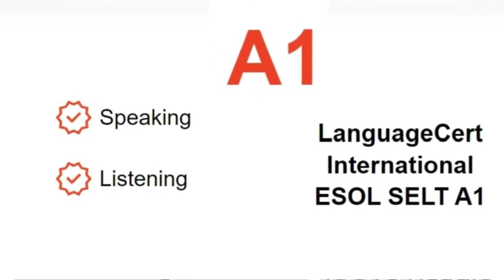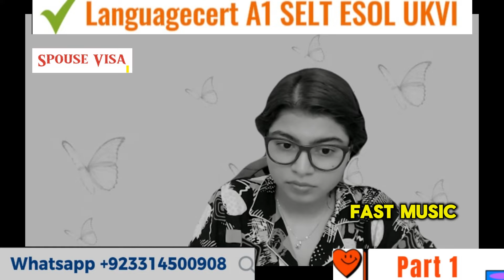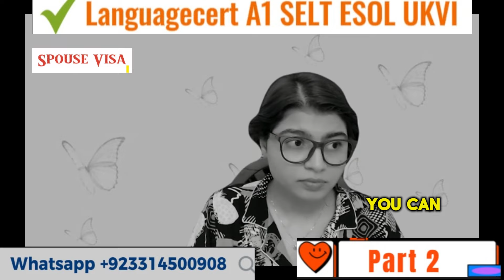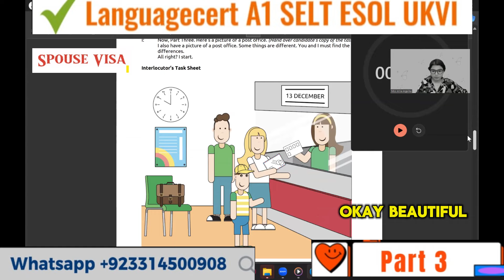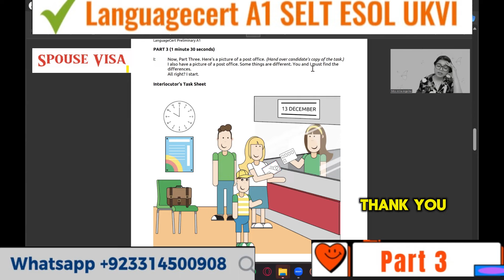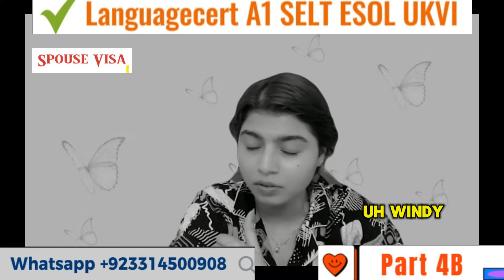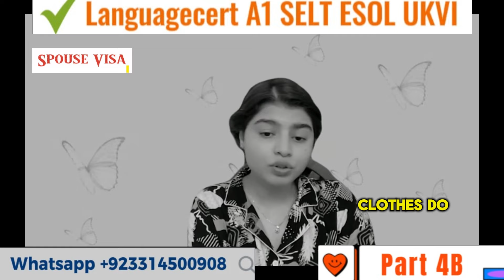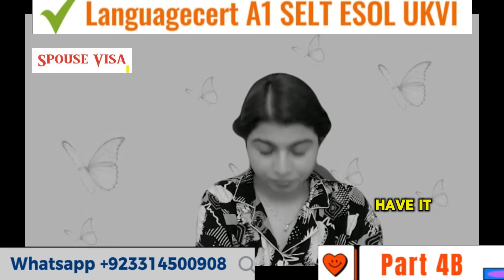A1 UKVI Languagecert Spouse Visa Test||Speaking & Listening|| Recent Topics 2024